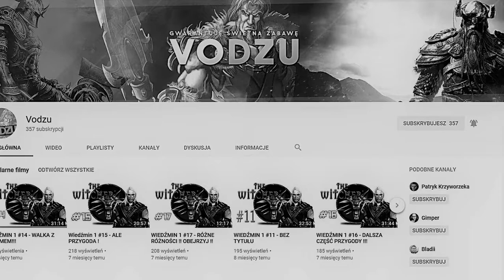Cy*ki, cy*ki wszędzie cy*ki :D - Wiedźmin 3: Dziki Gon #33